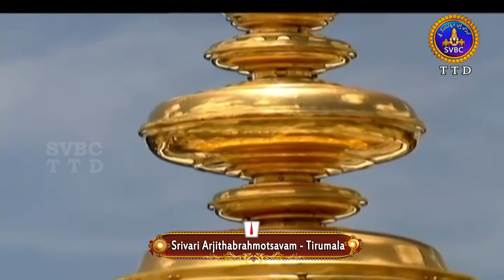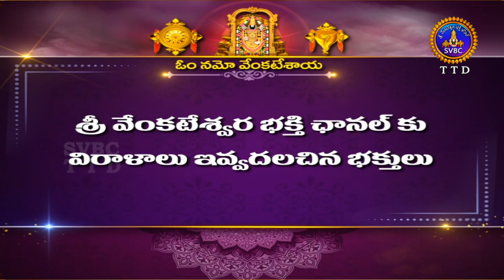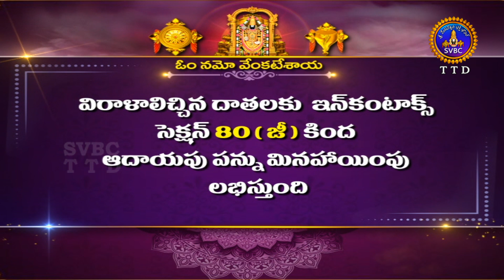శ్రీవారి ఆర్జితబ్రహ్మోత్సవం || Srivari Arjitha Brahmotsavam || 30-06-2024 || SVBC TTD